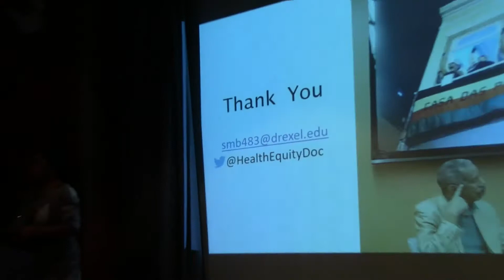Part 4/4 - Embodying racism: Residential segregation and cardiometabolic risk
"Embodying racism: Residential segregation and cardiometabolic risk in the United States and Brazil."  Presented by Sharrelle Barber, ScD, MPH, Wednesday, November 13, 2019, in the Social Epidemiology Seminar Series, Department of Epidemiology, UNC Gillings School of Global Public Health. Introduction by Chantel Martin, PhD.
Venue: Tate-Turner-Kuralt auditorium, UNC School of Social Work. Recorded by Victor Schoenbach. Part 4 of 4.